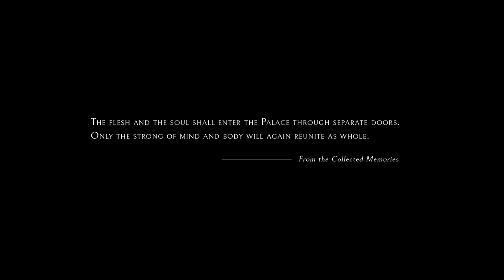Echo : The Mysteries of Space and Life | 2 Girls 1 Let's Play Gameplay Walkthrough Part 1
After a century in stasis the girl En arrives at her destination: A Palace out of legend. Out here, using forgotten technologies, she hopes to bring back a life that shouldn’t have been lost. But nothing could prepare her for what she’ll face in the ancient halls below.

In ECHO everything has consequence: As you try to wield its magical technologies it becomes apparent that the Palace has a will of its own… It creates “Echoes” – exact copies of you in every way – that behave like you and only do the things you do. So the way you play the game shapes your enemy. If you sprint, soon the Echoes will get faster. If you sneak, they will get stealthier. If you shoot, they will learn to shoot back. The game constantly reacts to your every choice and input.

In this gameplay of ECHO the game, Mari and Stacy let's play En's journey through Echo's gameplay. A lot of stealth gameplay in echo along with story heavy game mechanics.